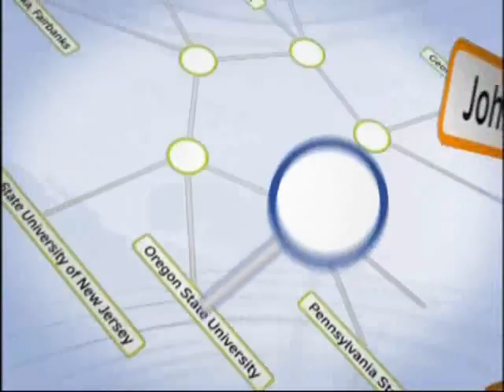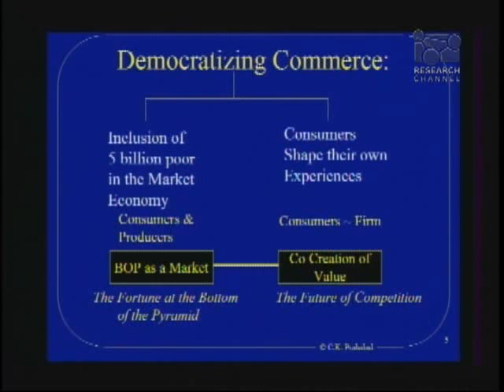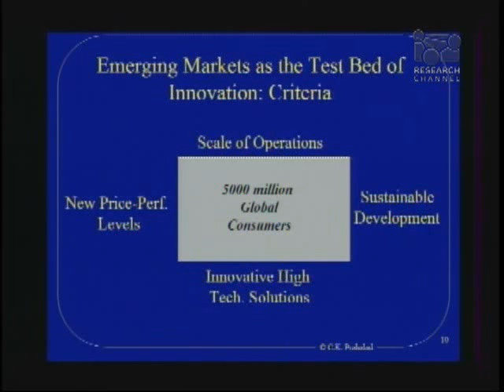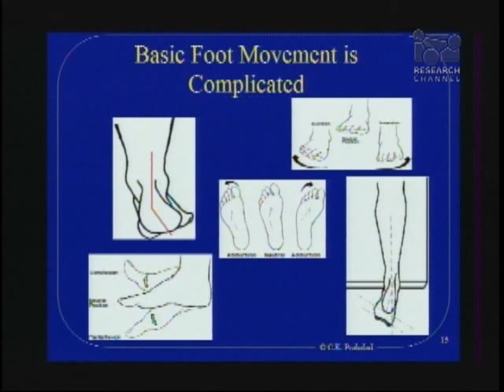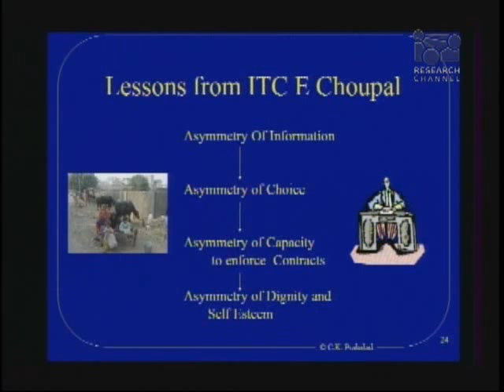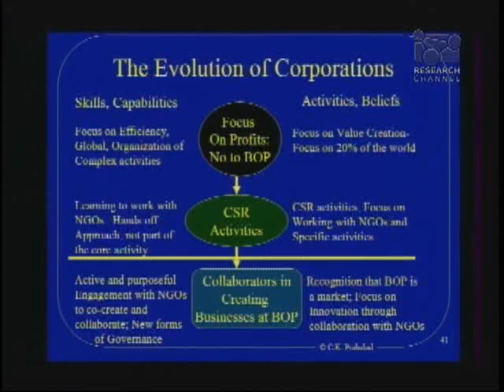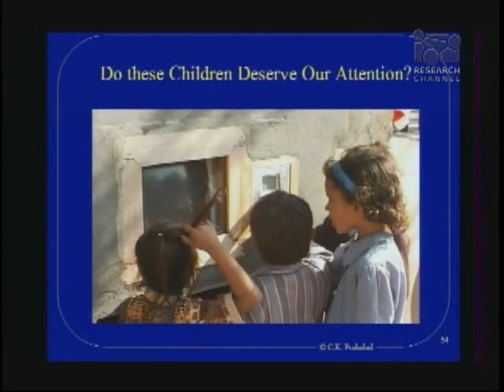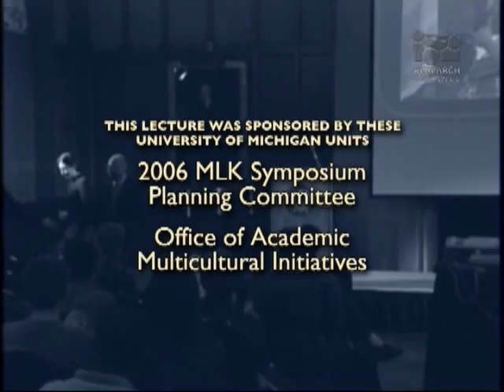MLK Symposium: C. K. Prahalad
According to C. K. Prahalad, noted business professor at the University of Michigan, 80% of the world's population can't reap the benefits of a global economy and businesses can no longer afford to ignore them. Learn about the reasoning behind the statement: "Every person should be treated as a consumer, be able to afford world-class products and services... Consumers always get respect."